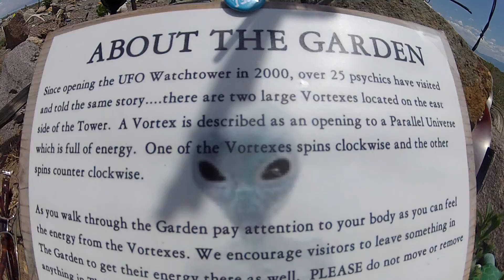Vortex at the UFO Watchtower, CO is Proof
The UFO Watchtower is a pure place to spot UFOs, Vortex, and a special Rock Garden to leave your thoughts.
(  THUMBS UP..!  )

** These Video Clips are all just Raw Pieces of a Larger Production - Click on our Channel as we Create new Videos for you to enjoy **